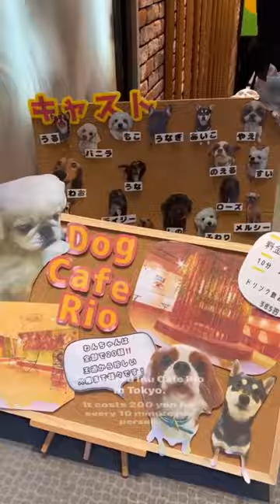Why aren’t dog cafes a thing in the US